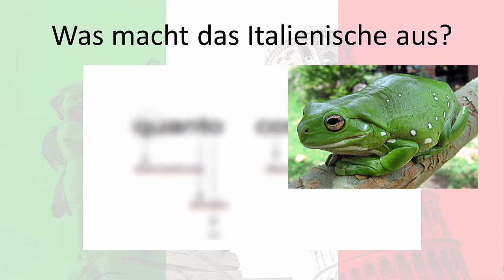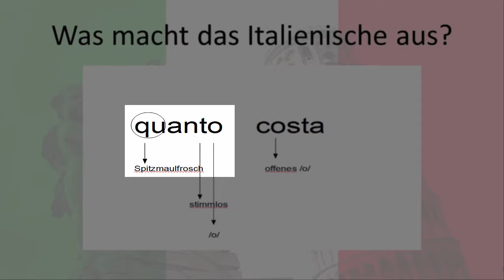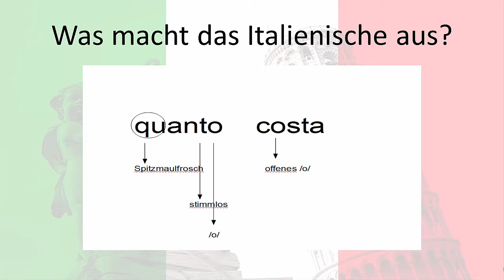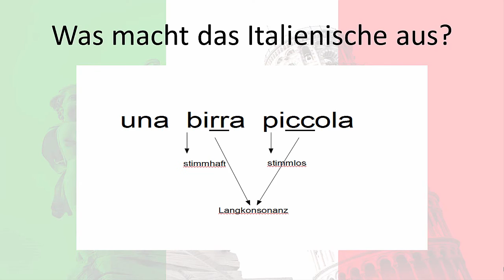[Italienisch] Modul1c: Was macht das Italienische aus Teil 2?